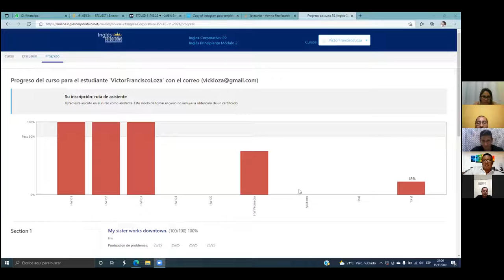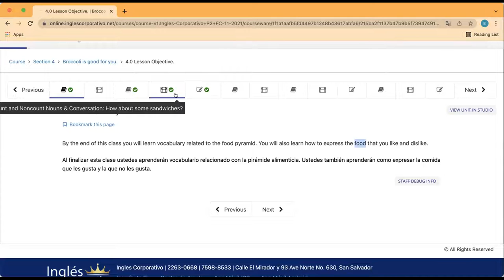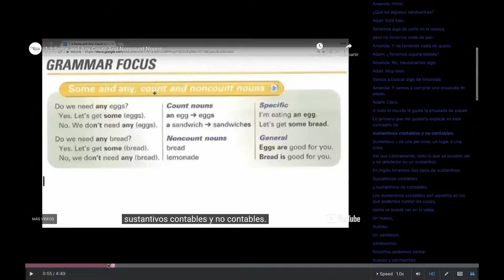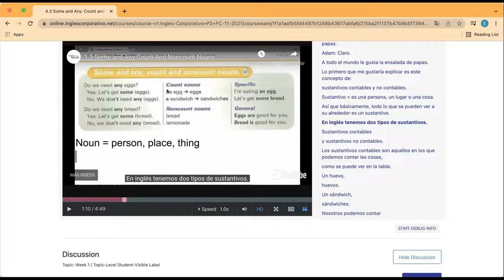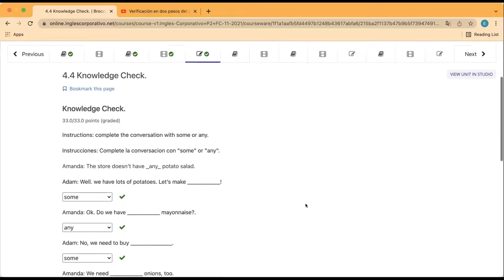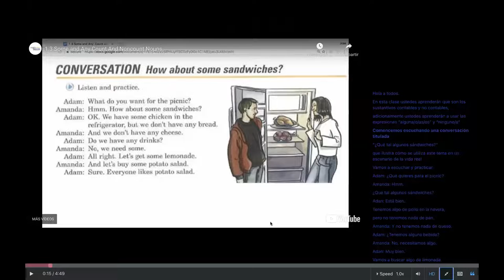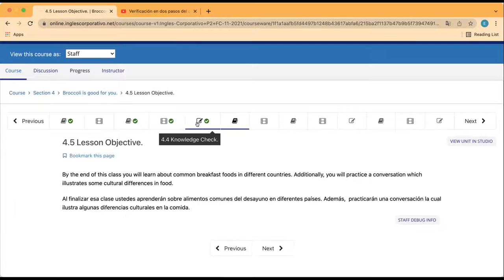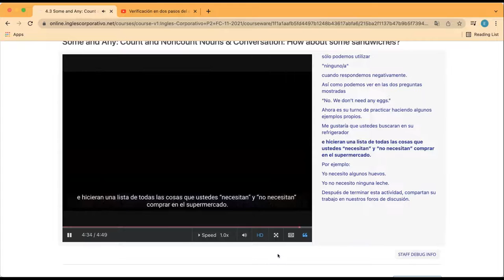Ingles Corporativo- Day 7 Midterm